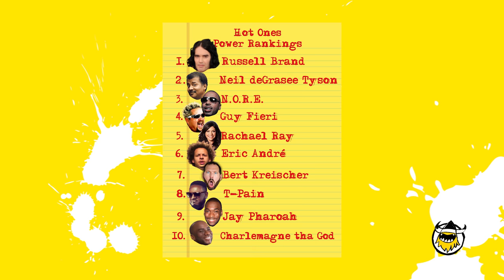Coyote Peterson Gets STUNG by Spicy Wings | Hot Ones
Brave Wilderness star Coyote Peterson has taken mother nature's worst—the adventurer and animal expert has been stung by a tarantula hawk, bitten by a snapping turtle, and stared down by a wolverine. But can he make it through a round of hot questions and even hotter wings with Sean Evans?! Find out as Coyote feels the bite of Zombie Apocalypse while recounting some of his wildest wilderness tales.

Season 3
Episode 21